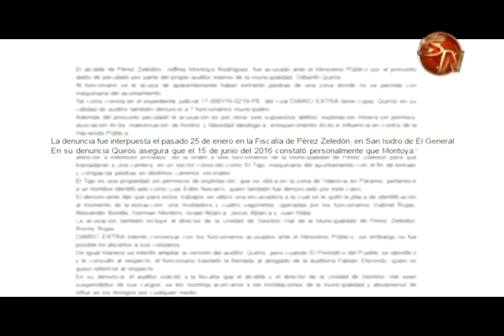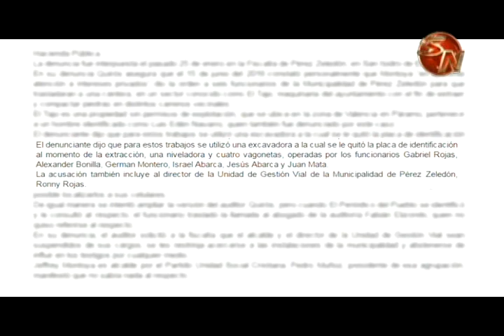Alcalde de Pérez Zeledón se sacude tras publicación en Diario Nacional